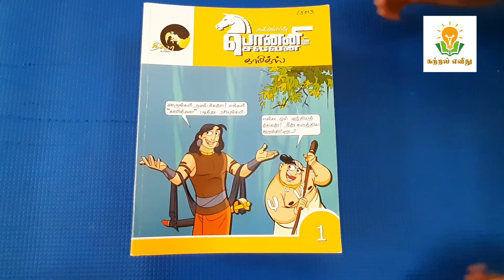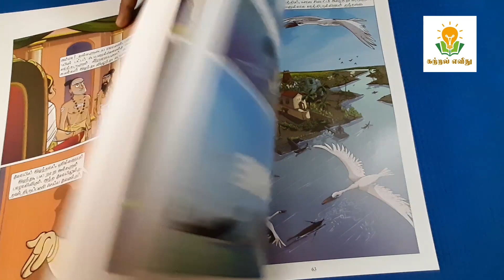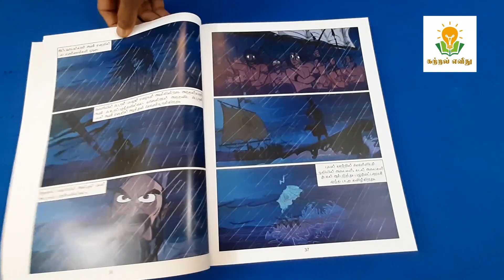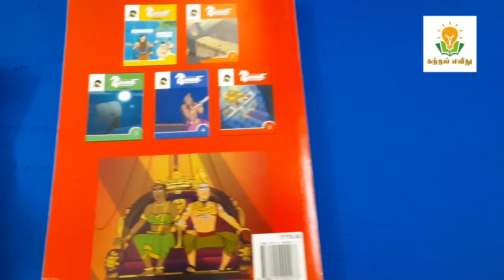பொன்னியின் செல்வன்|PONNIYIN SELVAN Comic Book For Children|Tamil|Katral Elithu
Ponniyin Selvan Story is published in 5 volumes in Tamil.This is a comics version which is great for children above 12 or 15 years.

If you find this video useful please share it with your friends and do not forget to subscribe and also click the bell button so that you do not miss my upcoming videos.